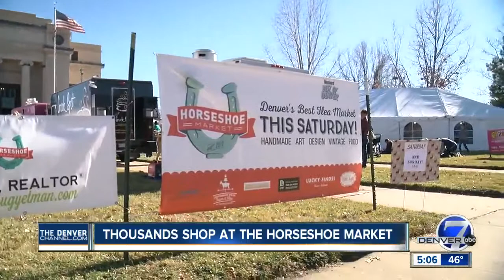Aurora’s Stanley Marketplace hosts first Small Business Saturday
American Express introduced Small Business Saturday in 2010. This weekend, 54 retailers at Aurora's new Stanley Marketplace participated in the holiday shopping occasion for the very first time.